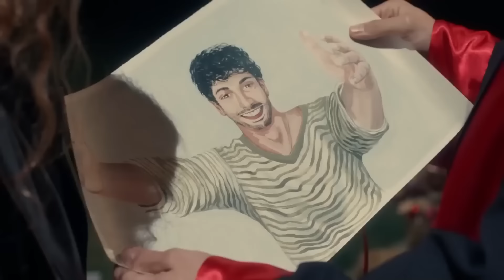Barış ve Dicle İlk Kez Aynı Yatakta 🤭- Menajerimi Ara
Barış ve Dicle yatakta keyifli vakit geçiriyor. EN HUZURLU UYKU

Oyuncular
Kıraç: Barış Falay
Feris: Canan Ergüder
Serkan: Serhat Teoman
Çınar: Fatih Artman
Dicle: Ahsen Eroğlu
Barış: Deniz Can Aktaş
Ceyda: Özge Borak
Peride: Ayşe Nil Şamlıoğlu
Beren: Yaprak Medine
Gülin: Gamze Karaduman
Jülide: Nazlı Senem Ünal
Emrah: Semi Sırtıkkızıl
Bekir: Bedir Bedir
Mayda: Aslı Mavitan
Leyla: Pınar Ünsal
Meral: Buse Sinem İren
Ece: Duygu Şen
Aydın: Beran Kotan
Tuğrul: Caner Erdem

Yapım Ekibi
Yapım: Ay Yapım
Yapımcı: Kerem Çatay
Genel Yönetmen: Ali Bilgin
Yönetmen: Deniz Çelebi Dikilitaş
Senaryo: Uğraş Güneş, Sema Ergenekon
İdari Yapımcı: Ali Demir
2. Yönetmen: Elif Turgay
Görüntü Yönetmeni: Selim Demiratar
Sanat Yönetmeni: Zeynep Aslan